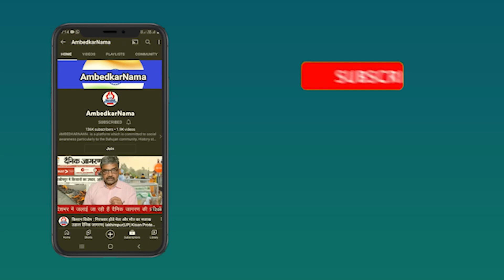जो पार्टी जातीय जनगणना और OBC प्रतिनिधित्व का विरोध करती है, वो OBC की दुश्मन है- Dr Suraj Mandal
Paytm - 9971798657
Google Pay -
Phone Pay -